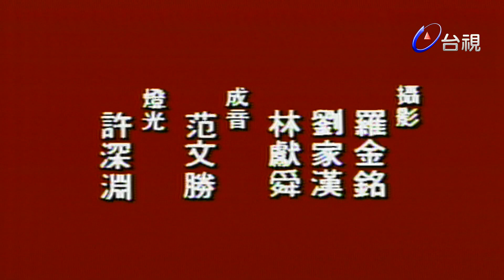楊麗花歌仔戲－白衣童子 第 05 集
《白衣童子》唐朝，契丹向中原進貢，派王女秋慕蘭為特使，另有目的在揭露作惡官吏及與小王爺李劍鳴相親。她在半途中遇到黑道追殺，幸好白衣童子相救。

萬惠杏向女兒白如月說出秘密，當年因泯江水災，一家五口被衝散，囑她設法尋找父親及二位兄長。

潘太師之女潘瓊珠握有梅玉龍、梅俊生父子上死犯的證據，帶梅俊生除白衣童子，其詭計為女兒池露梅識破潘太師憤怒，勾結契丹兵將，欲謀反。

白衣童子查出潘太師罪行，為民除害。他的身世也揭穿了，原來為其胞兄，白如月為其胞妹。

演員:楊麗花 許秀年 青蓉 柯玉枝 洪秀美 洪秀玉 許仙姬 黃香蓮 吳梅芳 張文彬 林月蓮 小鳳仙